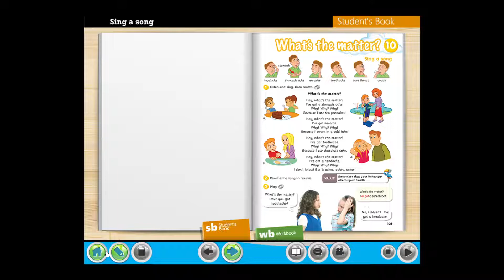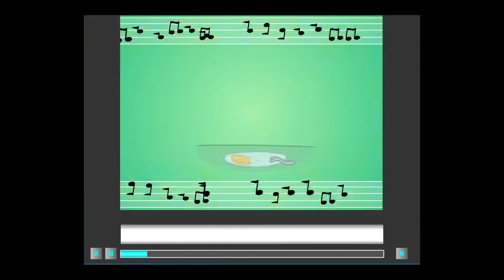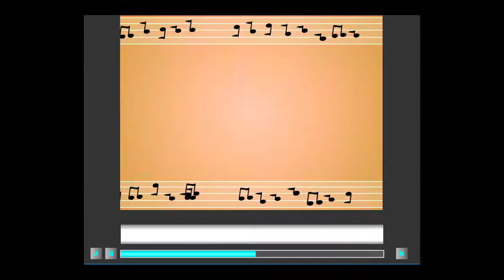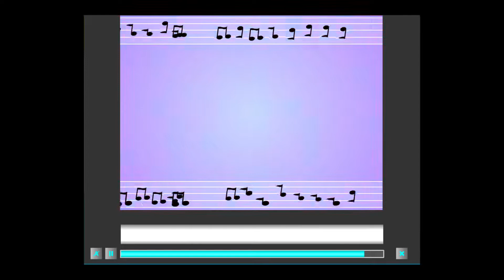get smart plus 4 | Page 103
Module 10 What's the matter?  | Sing a song